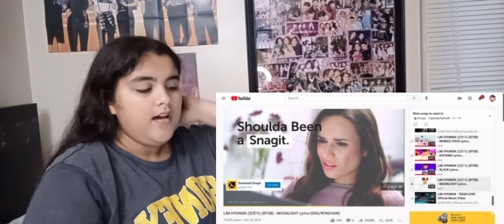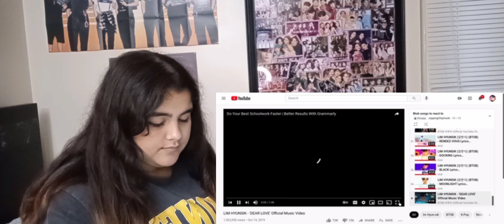Teen Reacts To Hyunsik Rendez-Vous Mini Album Part 2( This Made Me Cry 😢 )